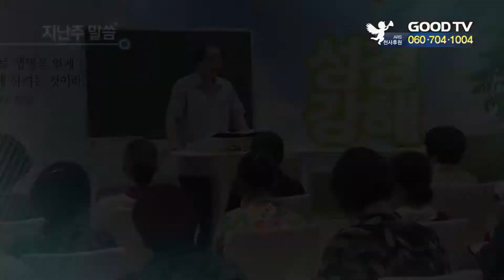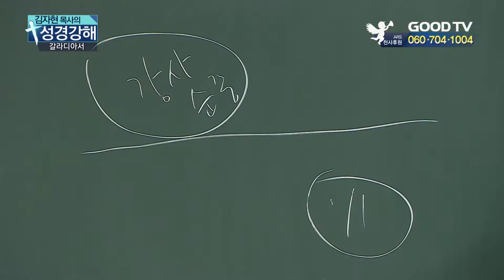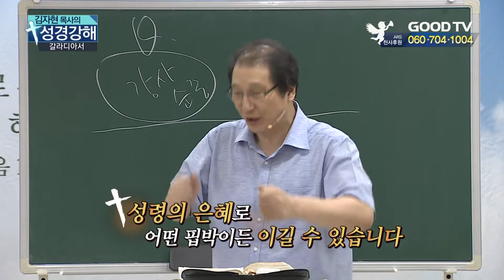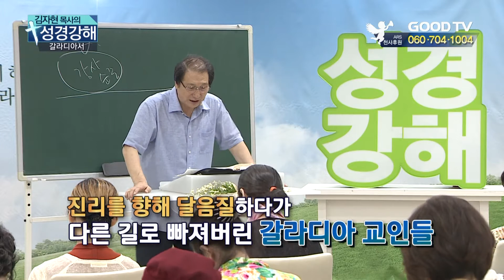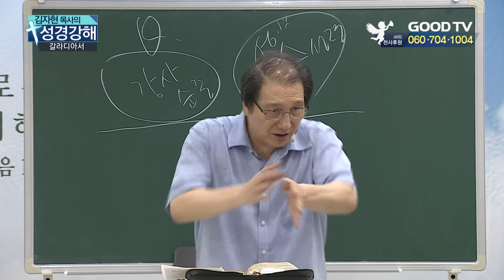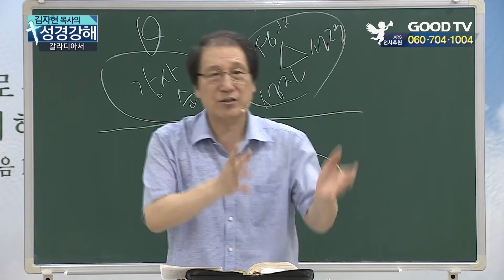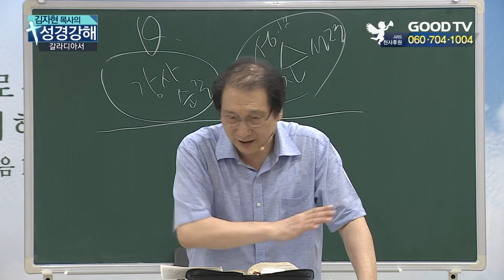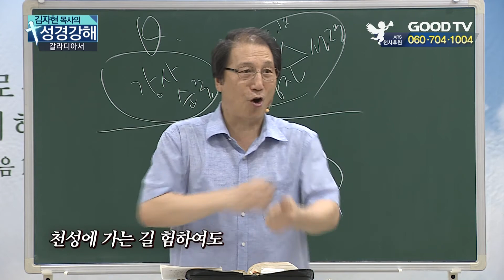김자현 목사의 성경강해 274회_갈라디아서 강해(42)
많은 크리스천들이 말씀을 제대로 이해하지 못함으로 세상 가운데 복음의 능력을 경험하지 못한 채 살아간다.
GOODTV 성경강해는 영적으로 깨어있는 목회자들과의 말씀공부를 통해 삶 가운데 역사하시는 하나님을 만나며 변화된 그리스도인들이 한국교회를 일으키길 기대한다.

[출연진 소개]
김자현 목사
총신대학원졸업
現)군포 성산교회 담임목사

[편성 시간 ]
 본방 - 월요일 10:10
 재방 - 수요일 24:30

* 시청방법
- 위성TV: KT 스카이라이프 193번